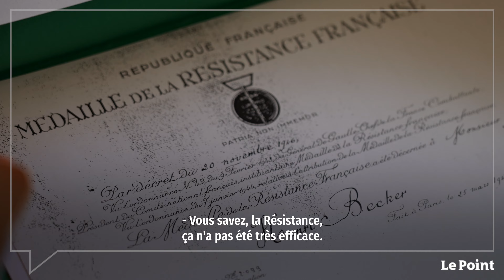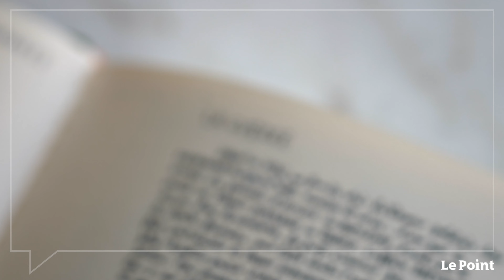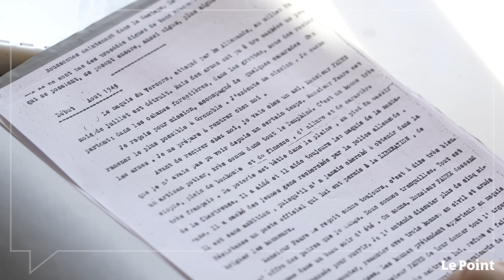Henri Becker, résistant : « Témoigner ? Je m'en balance un peu ! »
- Est-ce que vous avez l'impression d'avoir fait partie de l’Histoire, avec un grand H ?

- Non. Vous savez, la Résistance, ça n'a pas été très efficace. C'était pas une merveille de stratégie. J'ai jamais parlé de la Résistance dans ma boîte. Il y avait une certaine contradiction même ! C'était pas sérieux, si vous voulez, d'être directeur d'une entreprise et d'avoir été un gamin qui posait des bombes.

Henri Becker, résistant de 1942 à 1944.